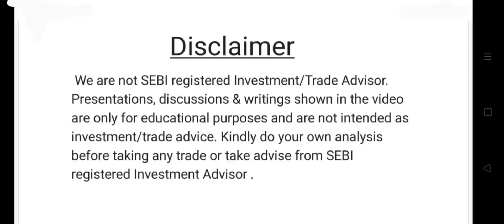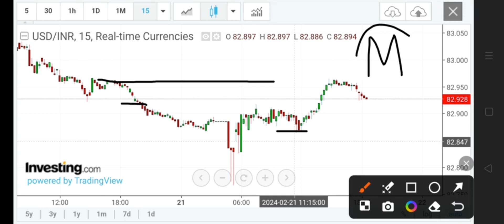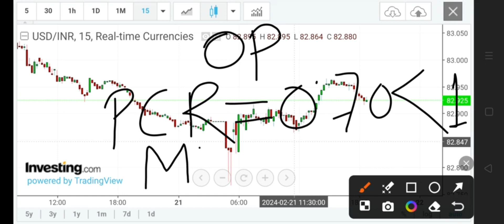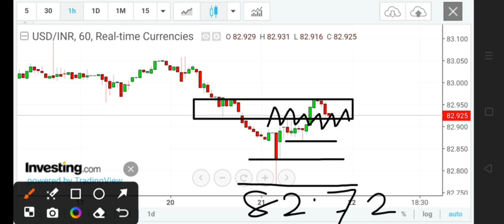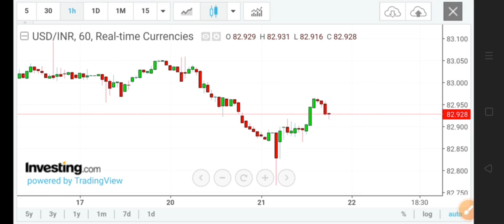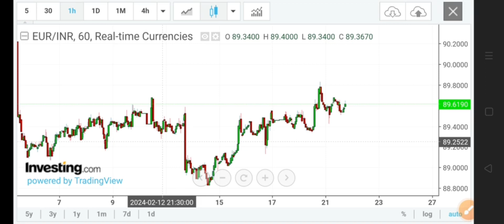USDINR EURINR trading strategy tomorrow 22 FEB | EURINR USDINR spot prediction analysis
EURINR trading strategy EURO-INR trading strategy USD-INR trading strategy EURINR WEEKLY FOREX TRADING STRATEGY EURO-INR Swing strategy